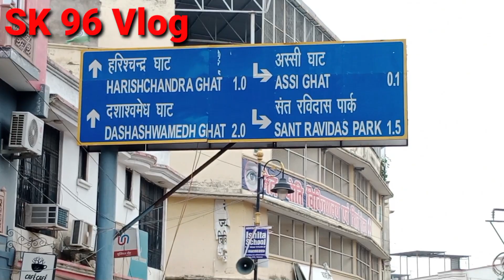लोलार्क छठ पूजा करने आए लाखों श्रद्धालु 2022 || Lolark Kund Snan 2022 || SK 96 Vlog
your Querie

लोलार्क कुंड स्नान 2022, भारी भीड़ होने की सम्भावना, लाइन लगना शुरू, Lolark Kund,
लोलार्क कुंड स्नान 2022 भारी भीड़ होने की पूरी सम्भावना!!
31 अगस्त की रात से ही लाइन लगना शुरू!!
2 सितम्बर को है लोलार्क षष्ठी!!
लोलार्क कुंड स्नान 2022 की ताजा जानकारी,

                काशी,वाराणसी

सदन्त शिशु जनन फल एवं शांति, दांत सहित बालक का जन्म होने पर क्या करें, Teeth Growth,

Karan 0.2 Vlog
SK 96 Vlog

karan 02 vlog